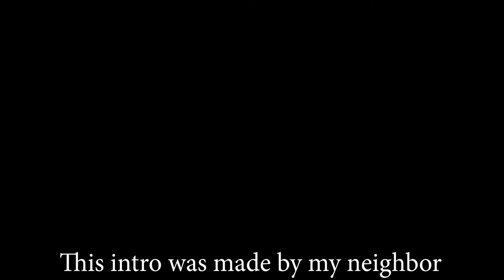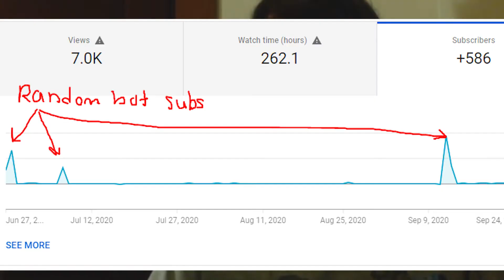Why I Haven't Been Uploading (Plus it's Giveaway Time!)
This explains everything I believe, I promise I'll start uploading more. Also, sorry for the late upload lol